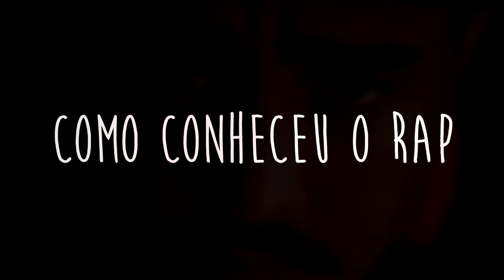Doisb - Como conheceu o Rap / Nova Geração só quer mídia? ( Entrevista )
Bruno Cesar, vulgo Doisb deu uma entrevista e nesse vídeo ele falo um pouco de como conheceu o Hip-Hop além de uma opinião sobre a cena!

Musica da Intro: A Firma - The Fake Chypher